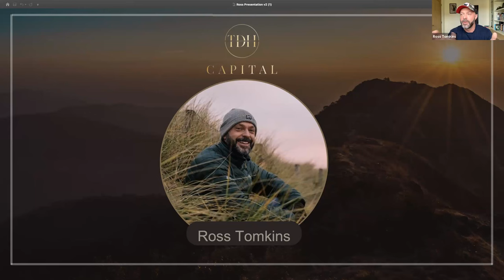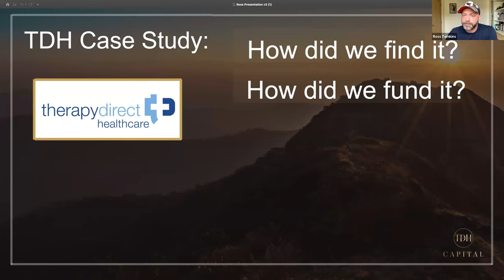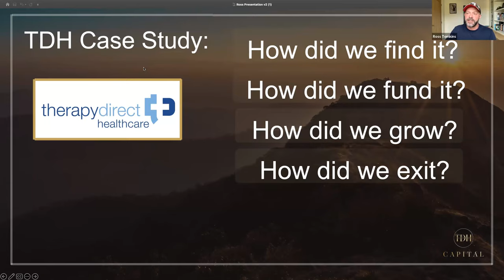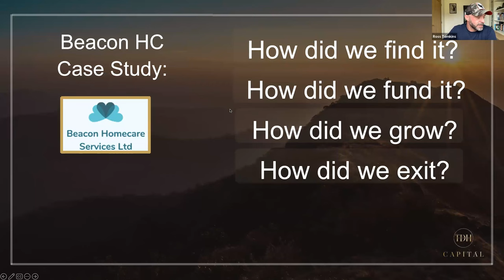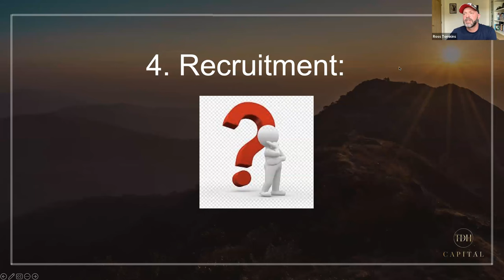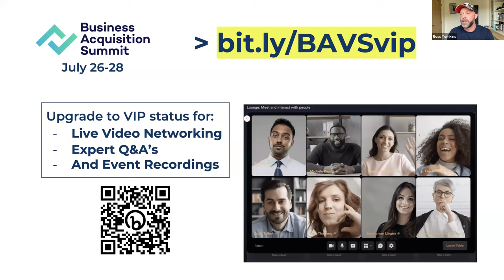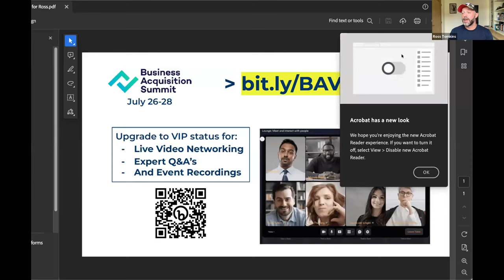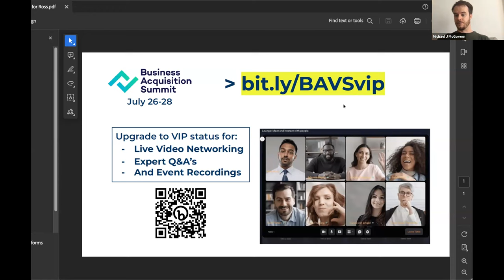How to Create Wealth & Cash flow with Acquisition Entrepreneurship: 4 Case Studies — Ross Tomkins